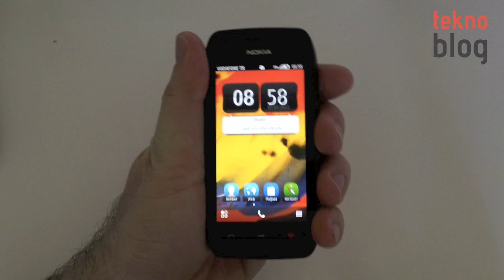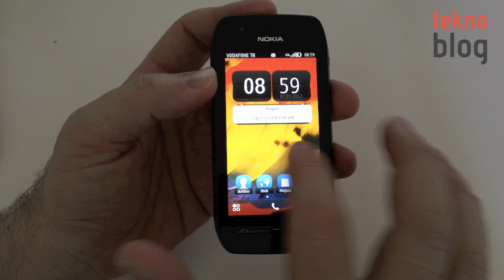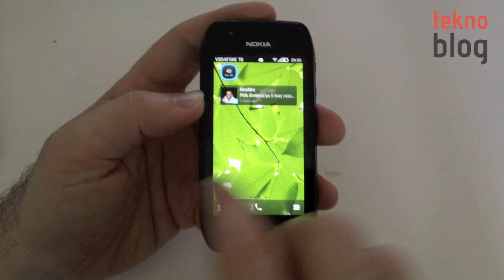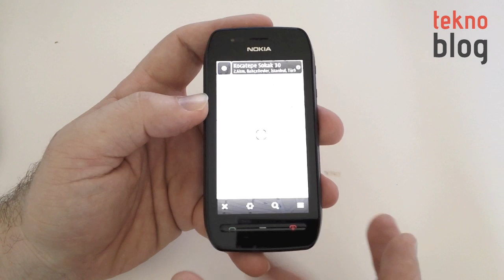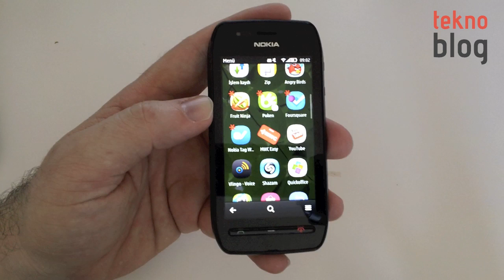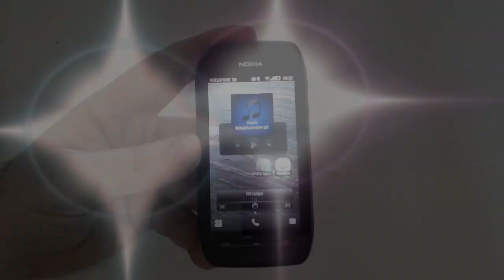Nokia 603 İncelemesi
Nokia'nın geçen ekim ayında İstanbul'da tanıttığı Nokia 603 ile ilgili merak ettikleriniz bu inceleme videosunda.